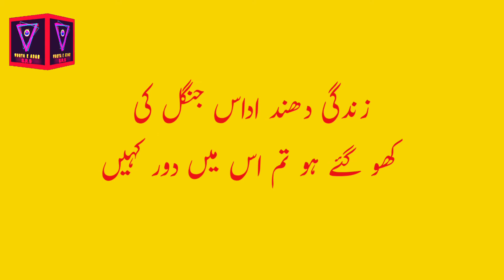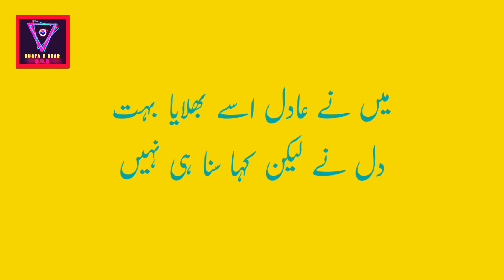Tajdar Adil || Zindagi me Koi kami he kehin || NUQTA E ADAB | heart touching ghazal top URDU ghazal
In this video viewers would like to hear the ghazal of great Urdu poet  "Tajdar Adil" that is given below

Zindagi me koi kami he khin
Lakh dhunda pata chala bhi nhin
Zindagi dhund udas jungle ki
Kho gaye ho tum is me door kehin
Men ne Adil usey bhulaiya buht
Dil ne lekin kha suna hi nhin
Meri manzil hi us ki manzel he
Khush gumani pe ker rha hun yaqeen
Dil ki dunya me a ke dekho to
Is se behtat na asman na zameen